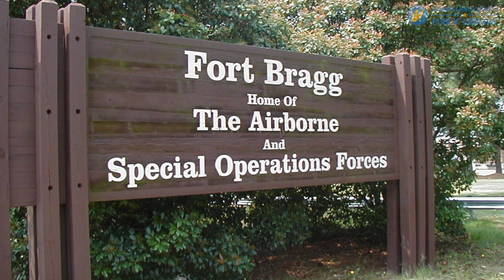Local & State History Presents - Home Front Fayetteville, part 1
Did you know President Franklin D. Roosevelt visited Fayetteville in 1941, just before the city exploded in population? In this series of videos, Bruce Daws of the Fayetteville History Museum explains how Fayetteville became a boom town in the early 1940s.

In the first video of this series, Bruce will be covering the history of Fayetteville during World War I and the Roaring Twenties.

This video features the piece “Barcarole” by Lysenko Mykola, performed by Olha Bilas.